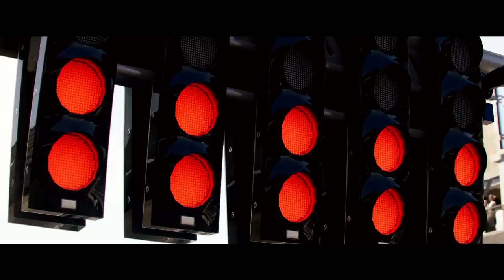Race Against Max Verstappen! NEW F1 Game Mode Revealed | EA Sports F1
🏁Get ready to experience F1 like never before! Starting this August, go wheel to wheel with reigning world champion Max Verstappen in the thrilling new game mode introduced in EA Sports' F1 game. Can you beat his time? Witness his high-speed lap from the cockpit, chase his shadow car, and strive to improve upon his lap time. 💥🏎️

The 'Pro Challenge' situated in the 'F1 World' section allows you to compete against the very best in the world of F1 and claim glory along with exclusive in-game rewards. 🔥

Buckle up and push your racing skills to the limit! 🏆🚀